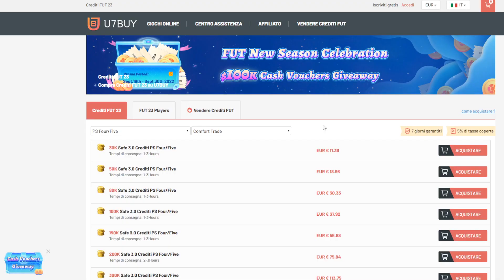FUT DRAFT... però Solo con GIOCATORI che Partecipano al MONDIALE !!!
Fut draft challenge di fifa 23 dove prendiamo solamente calciatori e carte delle nazionali che hanno giocato il mondiale Qatar 2022!

Per qualsiasi problema dopo l'ordine contattare L'assistenza sul loro sito.